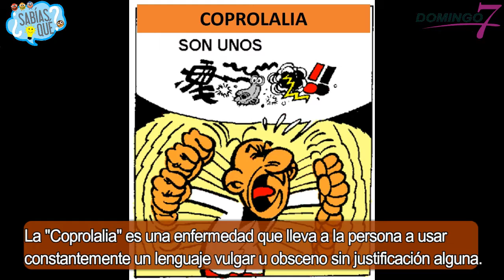¿SABÍAS QUE? - Cápsula 3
NOTICIAS, ANÁLISIS, OPINIÓN.
SABÍAS QUE? Donde encontrarás curiosidades, definiciones, significados o tener mayor conocimiento de algunas cosas que quizá no sabias.